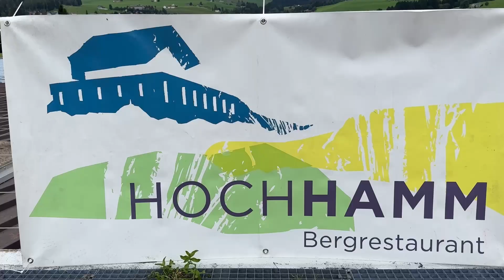Teaser 2. Mannetag 2024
Am 16. Mai 2024 findet der 2. Mannetag statt.